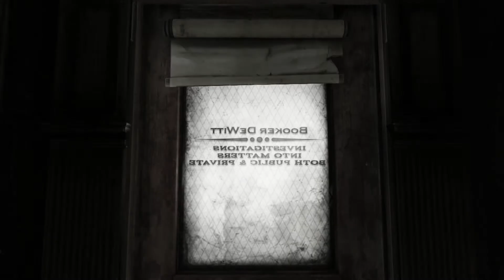Bioshock Infinite - 5 серия [Элизабет]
Третья часть знаменитой серии шутеров, где как всегда стрельба просто посредственность на общем фоне происходящего.